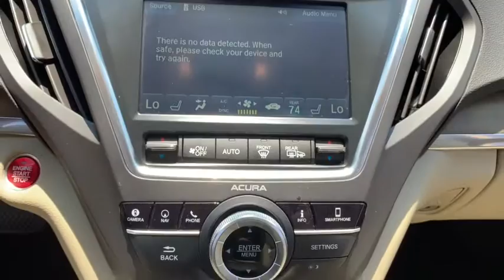2020 Acura MDX Jacksonville, Orange Park, St Augustine, Daytona, Gainesville, FL LL006733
Used 2020 Acura MDX available in Jacksonville, Florida at Duval Acura. Servicing the Orange Park, St Augustine, Daytona, Gainesville, Area.
2020 Acura MDX w/Advance Pkg - Stock#: LL006733 - VIN#: 5J8YD3H86LL006733

Duval Acura
11225 Atlantic Blvd

This 2020 Acura MDX Advance in Wx features: COMMISSION FREE SALES PEOPLE 5 Day Money Back Guarantee*** See Dealer for Details FREE Car Washes for Life 1st Oil Change is FREE. FWD Advance w/Advance Package20/27 City/Highway MPGPrices are plus tax tag title $198 Electronic Filing Fee and dealer pre-delivery service fee in the amount of $899 which charge represents cost and profit to the dealer for items such as cleaning inspecting and adjusting new and used vehicles and preparing documents related to the sale.